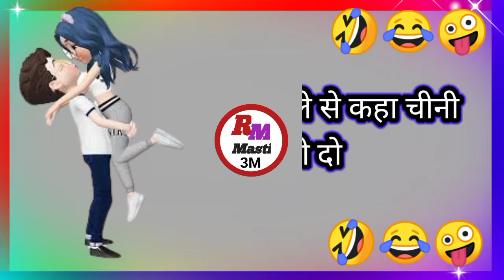सांता हम पागल😂 नहीं हैं पढ़े लिखे हैं। मजेदार चुटकुले फनी कॉमेडी 🤪वीडियो।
Hello guys kaise hai aap sab i hope aap sab achhe honge mai aapka dost Sachin aap sabhi ka swagat hai mere utube channel par yadi aap is channel par naye ho to subscribe karle kyouki aap sabhi ko is prakar new funny status video milti rahengi thanks 🙏 guyssssssss.

Rebel make masti,
Funny status,
comedy status,
comedy video,
 whatsapp status,
New comedy video
Attitude sairy,
love story,
Motivational status video,
Hindi shayari,
Hindi status,